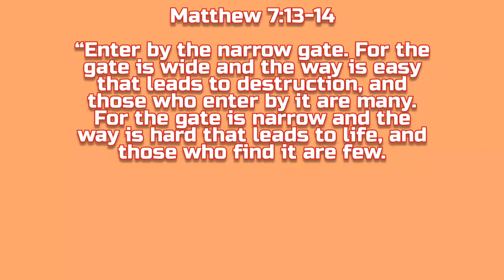WHO ARE YOU LIVING FOR?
Matthew 7:13-14

“Enter by the narrow gate. For the gate
 is wide and the way is easy that leads to destruction, and those who enter by it are many. For the gate is narrow and the way is hard that leads to life, and those who find it are few. 📖